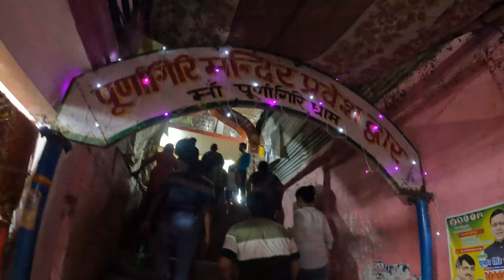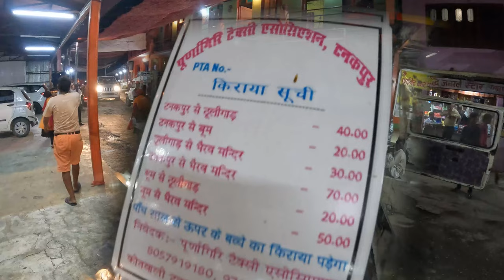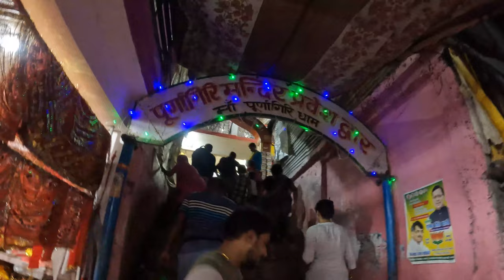Purnagiri Mandir Yatra | Purnagiri Mata Ka Mandir | Purnagiri Temple Tanakpur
purnagiri mandir yatra 2022
purnagiri mandir ki chadhai
purnagiri mandir ki yatra
purnagiri mandir ki video

today in this video see about purnagiri mandir yatra and purnagiri mata ka mandir and purnagiri temple tanakpur fully explanation in hindi also see purnagiri mandir yatra 2022

Why Purnagiri temple is famous?

Purnagiri temple has great importance among Hindu devotees. It is considered as one of the sacred 108 Siddha Peethas of India. Every year thousands of devotees visit Purnagiri Temple in Chaitra Navratri, which falls in the month of March – April

Queries Solved :-
purnagiri yatra guide
purnagiri yatra ki jankari
purnagiri travel guide
purnagiri mandir kaise jaaye

Where is Purnagiri temple situated?

Tanakpur
Purnagiri Devi Temple is located in Near Tanakpur ( About 23 km from Tanakpur).

How can I reach Purnagiri Temple?
How to Reach:
By Air. The nearest airport to Purnagiri is Pantnagar Airport situated 160kms away in the Nainital district of Uttarakhand state. ...
By Train. Purnagiri is situated at a distance of 60 kms from Champawat. ...
By Road

How many steps are there in Purnagiri Temple?

500 steps
Purnagiri Temple Champawat | 500 steps trek | Glimpse of Nepal Border | Mysterious Mythology. Purnagiri temple situated in Champawat district , 17 km from Tanakpur at Uttrakhand. One can visit this place in a day because the trek takes about 3-4 hours and 1-2 to return from temple.